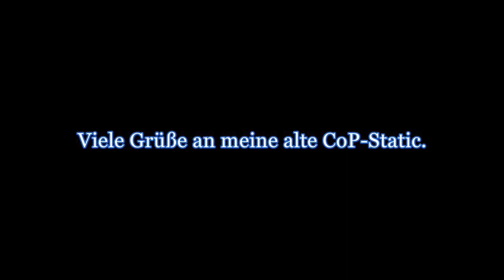Final Fantasy XI - #165 Promathia Mission 5-3L Three Paths - Past Sins (Louverance's Path) (IV)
Im Minenschacht angekommen kommt es zur Konfrontation mit den dort lebenden Moblins.